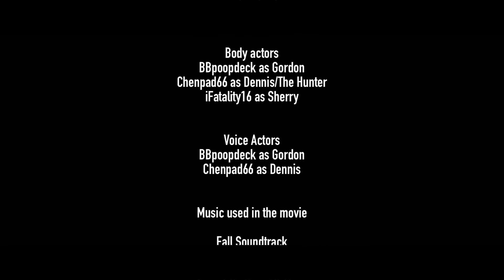Vision A GTA V Rockstar Editor Movie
Directed by BBpoopdeck

Produced by BBpoopdeck

Edited by BBpoopdeck

Body Actors
BBpoopdeck as Gordon
Chenpad66 as Dennis
iFatality16 as Sherry

Story
When Gordon decides to take his sister and his best friend to a concert a flat tire leaves them stranded for help until a masked sniper begins rapidly firing at them they’ll have to fight for their lives if they want to escape the deranged Hunter

Update
Hey guys it’s me again back at it again with another film I know right it’s been quite awhile since my last film but don’t worry films are going to be moving faster like they usually do so stay tuned and I hope you enjoy the movie I had quite a bit of fun working on it and I really hope u guys enjoy it stay tuned and I love you all 😘

Links
Here’s the link to the soundtracks i I used for the film